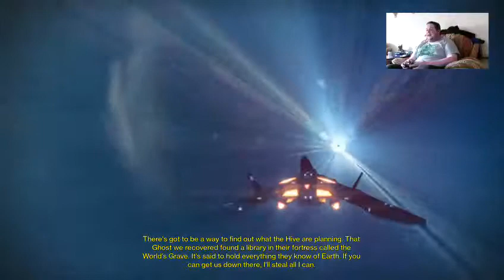Mellamphy Corp Plays: Destiny Episode 3 (Race to 26) - 1 / 3